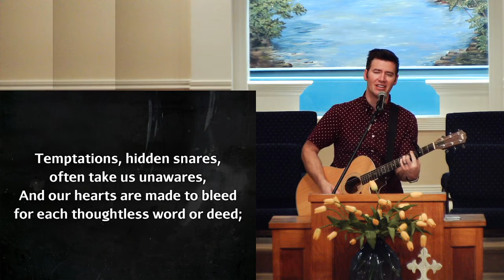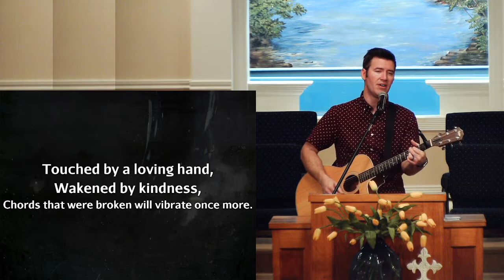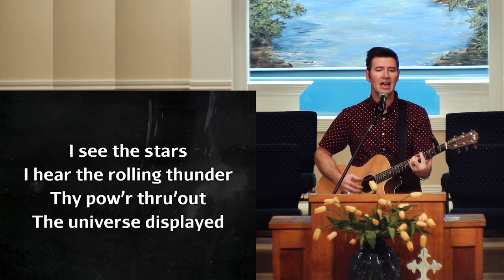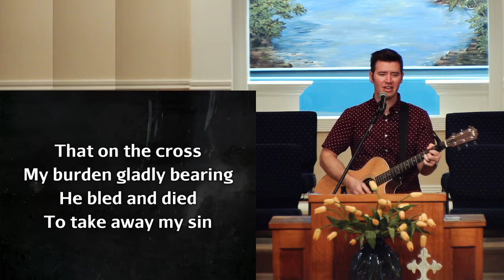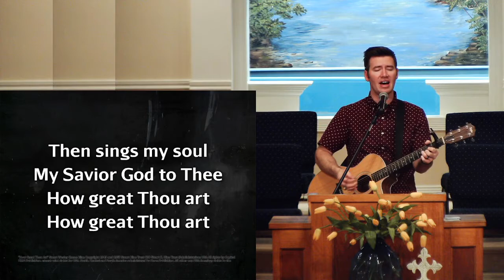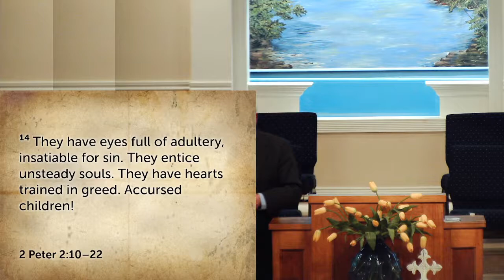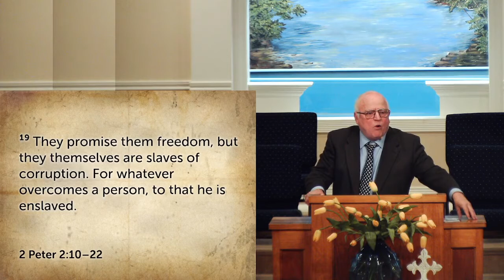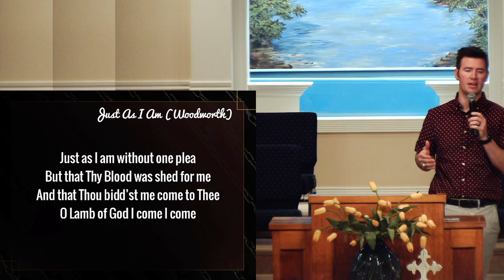3-20-22 Sunday Morning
Victor Bishop
2 Peter 2:10-22